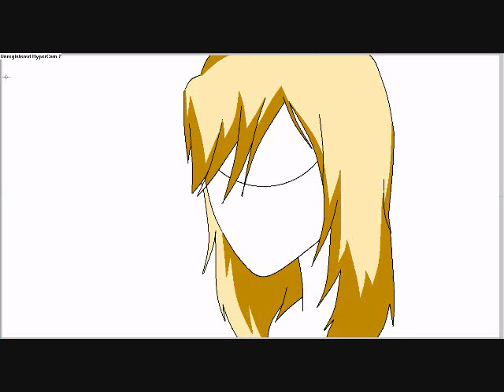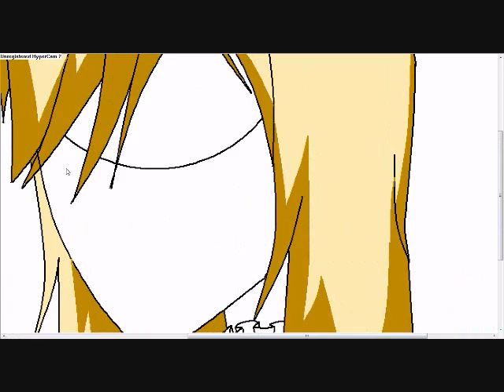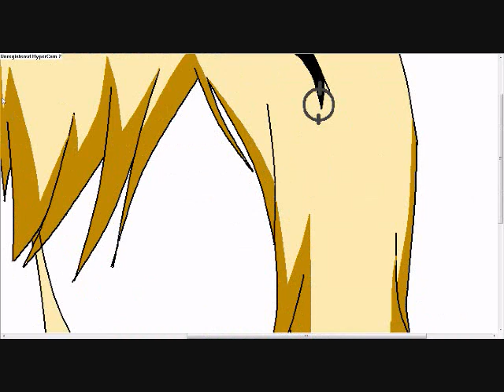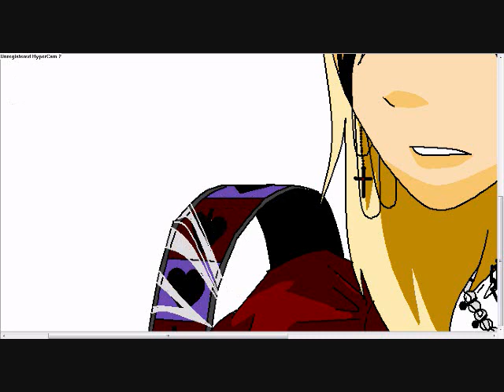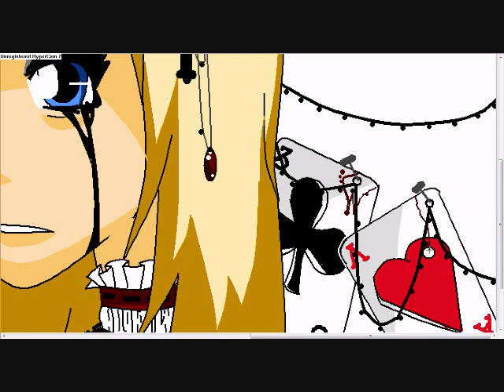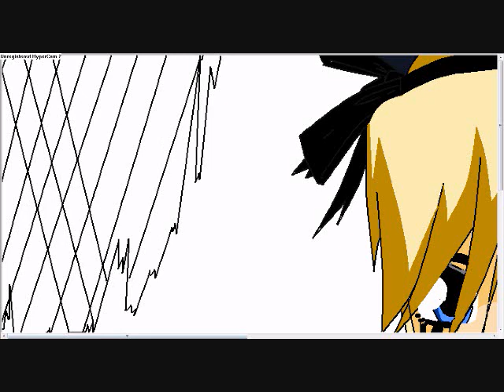Anime Tutorial- Alice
"Alice"
Alice in Wonderland is so fabulous! I hope this turned out alright! sorry its so long ;D

Thank you for supporting my OLDER work.